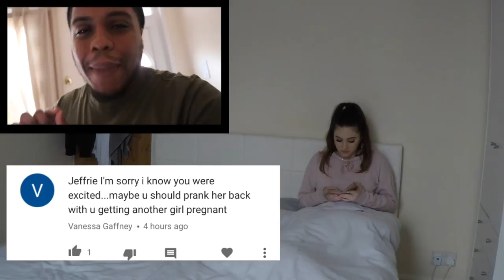I GOT ANOTHER GIRL PREGNANT PRANK | SHE WAS READY TO KILL ME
I'm never doing a prank like this again. She could have injured me really bad lol I really do hope you guys enjoyed it though. Sacrificing my like for yall lol

Jeffrie's Snapchat- Jeffriiep

***We don’t own any of the songs playing in the background of this video***